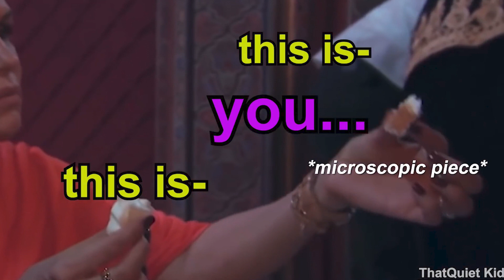Η ΜΑΜΑ ΤΗΣ BELLA HADID ΔΕΝ ΤΗΝ ΑΦΗΝΕΙ ΝΑ ΦΑΕΙ | Manuella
Ο σκοτεινός κόσμος της Bella Hadid!

➡️Στο σημερινό βίντεο κάνουμε expose τον σκοτεινό κόσμο της Bella Hadid. Η Bella πρόσφατα ανοίχτηκε για αγώνα της με την κατά*θλιψη, τις διατροφικές διατα*ραχες, το σύμπλεγμα κατωτερότητας έναντι στην αδερφή της, παιδικά τραύ*ματα, το αίσθημα του δεν ανήκω. Κάνουμε λοιπόν μία βαθιά έρευνα στο ποια είναι πραγματικά η Bella Hadid και τι δεν βλέπουμε πίσω από τα προφίλ της στα social media, τις δουλειές της και τις εμφανίσεις της.

Κωδικός έκπτωσης στο Wish: ptxycjh

Feel Good - Andre Aguado
Golden Crates - Dusty Decks
Hide and Seek - The Fly Guy Five
And We Walk After - BTrevor Kowalski
Hawkshaw - Mary Riddle
Lurking Behind - The Fly Guy Five
Midwest Diner - Frook
One Night in Spanish Harlem - Boogie Wheel
Quite in the Garden - Just normal
Salamanca - Sarah, the Illstrumentalist
Inspiration - Megan Wofford
Miika's Journey- Lama House
Sixteen Hours - Lasse Lyx
Soaring Higher - Adelyn Paik
The Blame Is on Me - Stationary Sign

xoxo Manuella